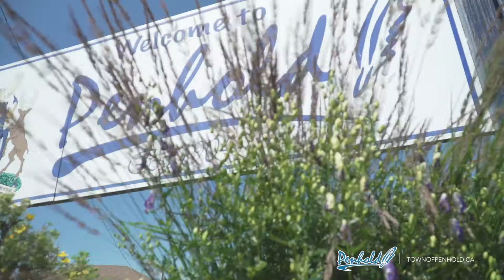Town of Penhold - Tourism Red Deer Member 2022